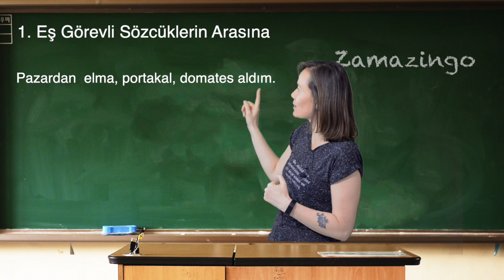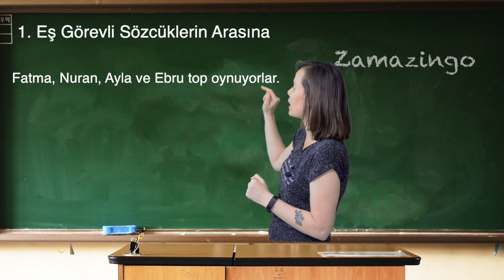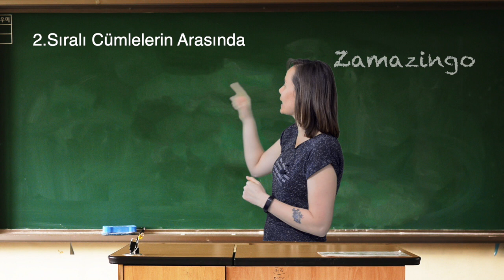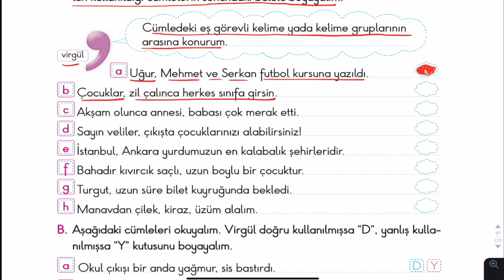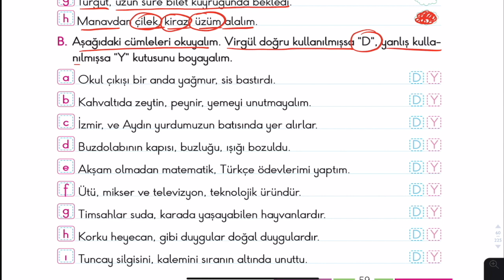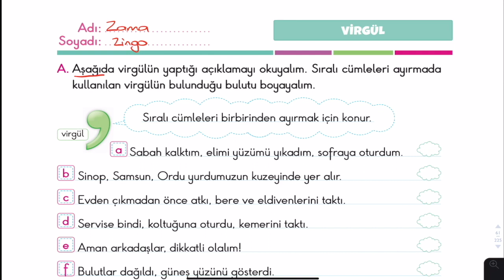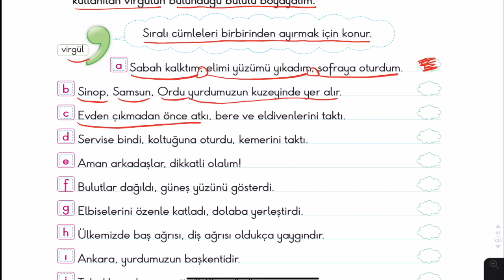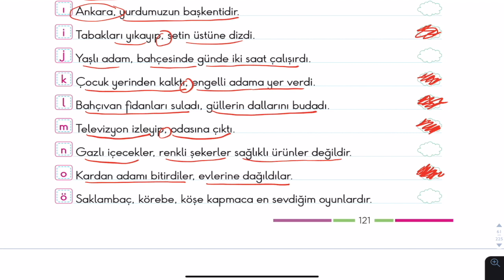3.Sınıf Türkçe Virgülün Kullanım Alanları -Uzaktan Eğitim Videoları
Virgül nerelerde kullanılır? Değerli veliler ve sevgili öğrenciler 3. sınıflar için hazırladığımız virgülün kullanım alanları videomuzdaki etkinlikleri önce video durdurularak  sizin tarafından çözülmesi daha sonra videoyu devam ettirerek kontrol edilmesi daha iyi sonuç verecektir. Lütfen eleştiri ve görüşlerinizi yorumlar kısmından bize iletmeyi unutmayın.